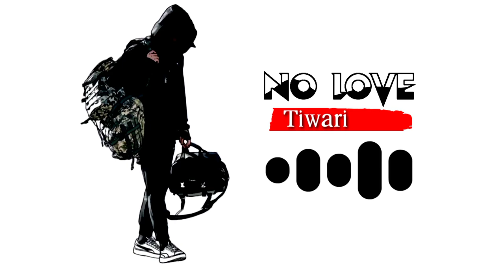Aaja We Mahiya Love Ringtone 💯 New [No copyright free music ❤️] ✓™